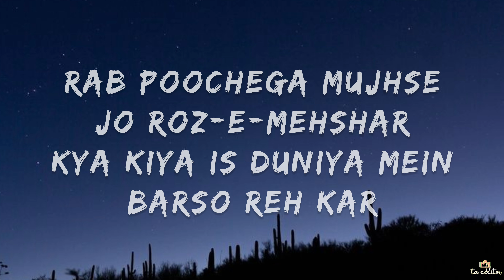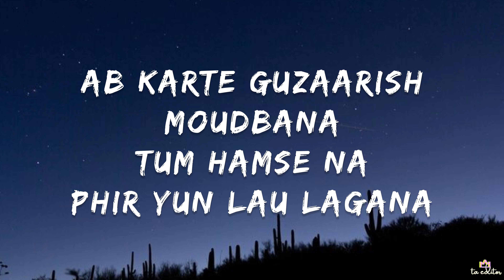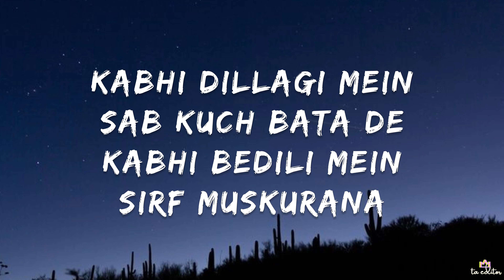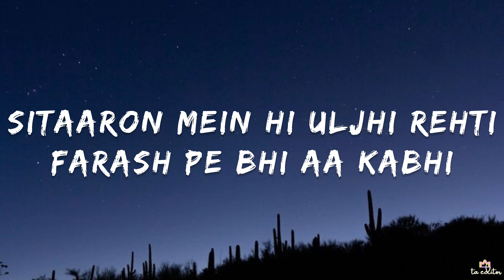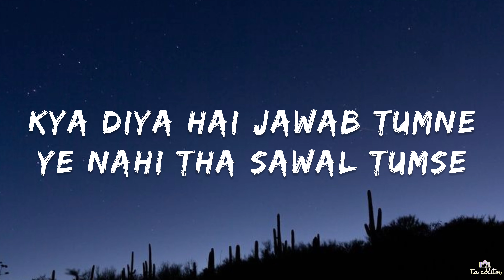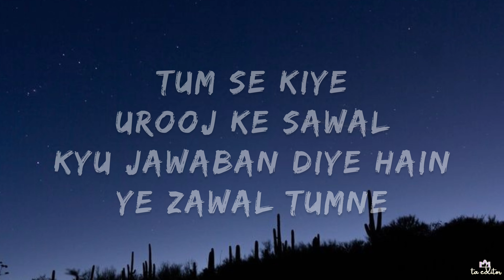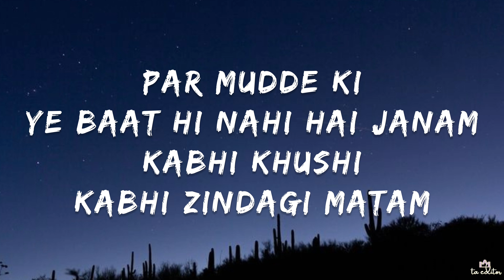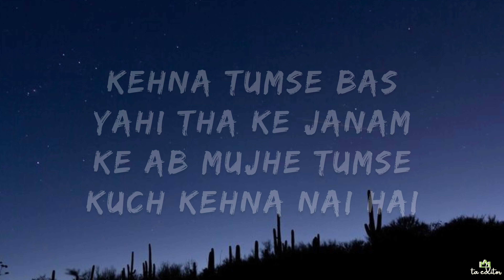Talha Anjum, JJ47 - Moonlight (Lyrics) Prod. by Jokhay | ta editor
Kisi ko promotion karwana hai toh contact kare

Play List:
Pakistani Rappers Songs aap ko video acha laga to

10 Minute Drill!
Written & Performed by JJ47 & Talha Anjum
Produced, Mix & Mastered by Jokhay

Indian Rappers